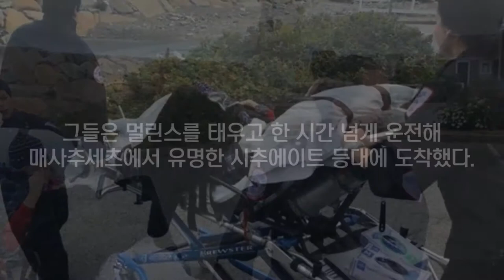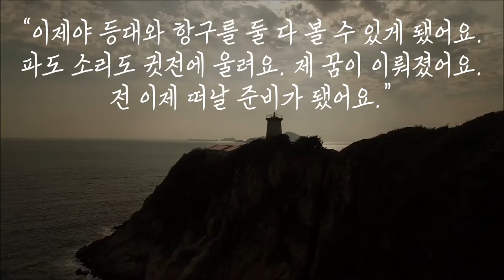시한부 여성 마지막 소원 들어준 구급대원들